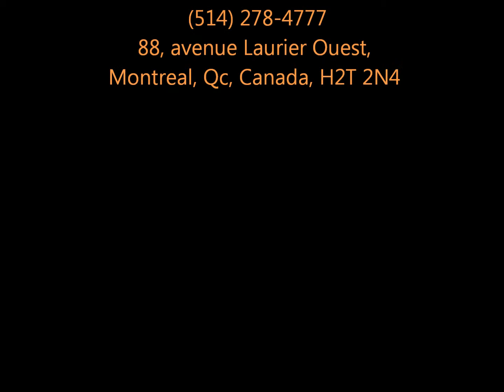Galerie d'Avignon Montreal presents Canadian Minimalist and Colourfield Painter Heidi Thompson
Galerie d'Avignon exhibits work from Canadian colour field artist Heidi Thompson.